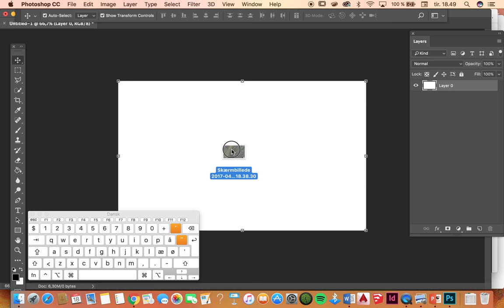Map work black and white - Photoshop 2017 Mac - The fast Way - The easy Way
How to work with maps and focus. How to work with black and white versus color in maps.